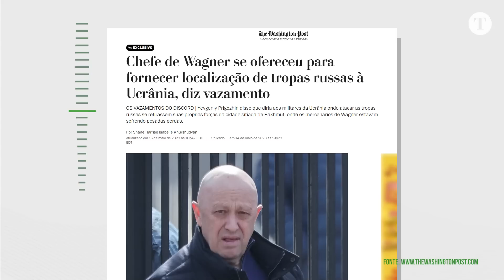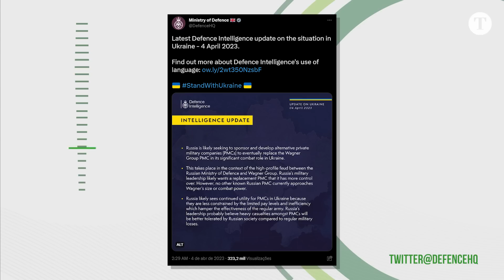Militares privados russos querem se afastar da Ucrânia | Podcast Vasto Mundo | Ep 12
O Grupo Wagner, uma empresa militar privada russa, sinaliza que começa a se afastar da guerra da Ucrânia após os duros combate no leste do país. Em meio à queda de braço com Moscou, o polêmico grupo deve se dedicar a negócios mais lucrativos na África. Veja Vasto Mundo com o jornalista e mestre em relações internacionais.

FOTO DA CAPA: AFP